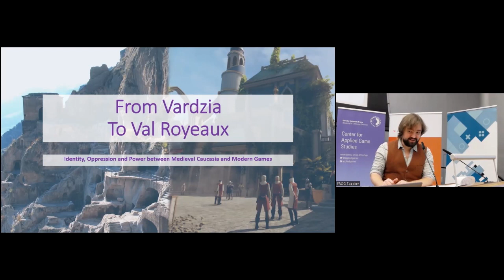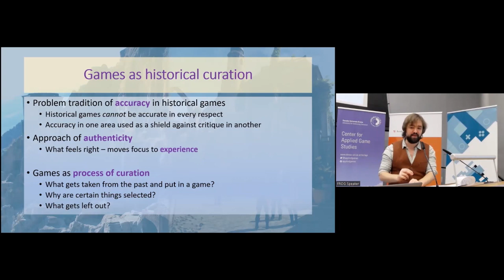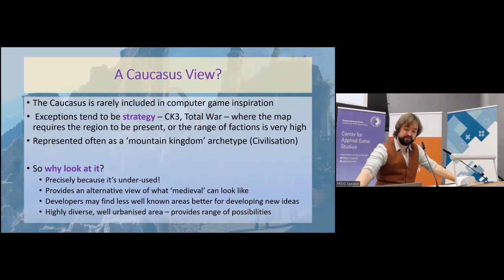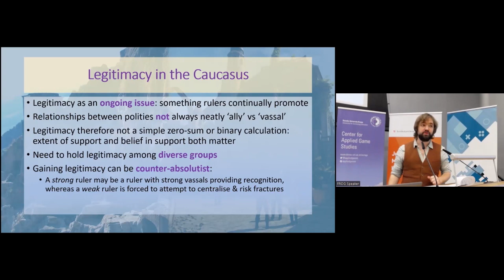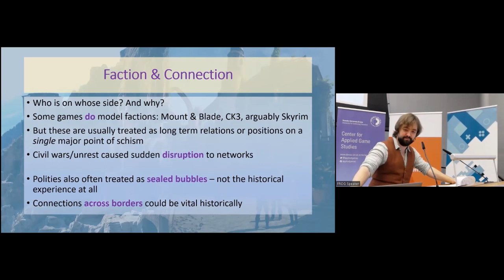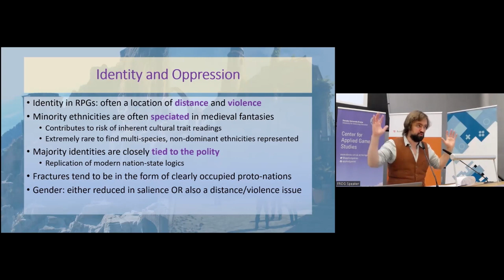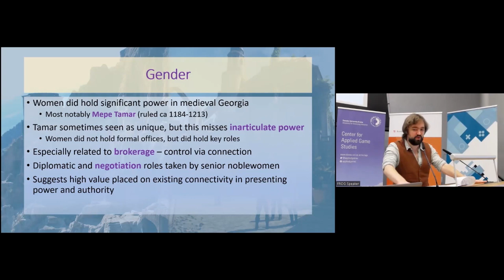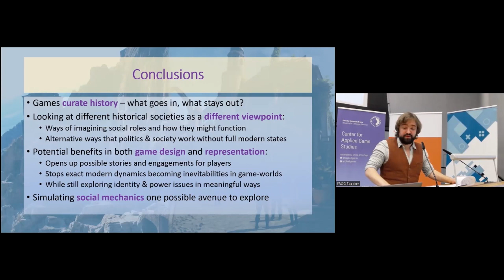FROG 2022 | James Baillie | From Vardzia to Val Royeaux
"From Vardzia to Val Royeaux: Identity, Oppression and Power between Medieval Caucasia and Modern Games"
by James Baillie

Abstract

Role-playing games tend, regardless of implied setting, to represent underlying dynamics of power and oppression that are familiar to modern audiences. This may mean importing analogous factions and beliefs, or othering problems of power and oppression to create a more fantastical setting where the player is discouraged from engaging with those societal dynamics. In the case of medieval and medieval-fantasy settings, this poses two risks: it risks absolving modernity of the horrors the player witnesses by reassuring them that they are engaging only with a distant past imaginary, and it can also risk portraying such dynamics as eternal and thus inevitable.

In this paper, I will unpack these problems by examining a real medieval society, that of the 12th century Caucasus. In doing so I will compare its historical dynamics of power and identity to those presented in modern medieval-fantasy games, both bringing in examples from major published CRPGs and using reflections from my own game design work. Through examining how people in its medieval past navigated their religiously and ethnically diverse world, the Caucasus can show us alternative ways that state and royal power, factionalism, and identity can function in our ludic imaginings of the medieval. These, in turn, potentially transform our play with the imagined past – reshaping medievalist games from systems that portray these dynamics as inevitable into routes through which they can be questioned and reimagined.

26. & 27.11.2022 @ University for Continuing Education Krems